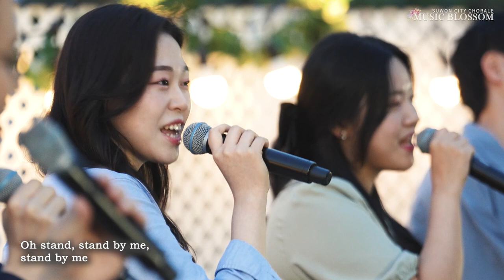🎬Stand by me_수원시립합창단 공원버스킹 [Music Blossom]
수원시립합창단 공원버스킹
[Music Blossom]

Original by Ben E. King

수원시립합창단(정희은, 안지민, 박창일, 최현식) / Suwon City Chorale
협연: DSM밴드 / Collaborate with DSM Band
진행: 하지영 / MC: Jiyoung Ha
제작: 뮤직그라퍼 / Produced by Musicgrapher

2023.05
Gwanggyo Lake Park